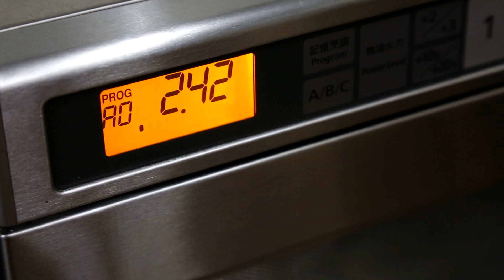米漢堡-台灣美食│Rice Burger-Taiwanese Food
喜生食品
受訪者：詹清林
地址：新北市樹林區佳園路二段17-1號